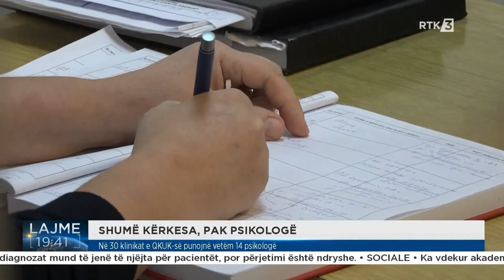Në 30 klinikat e QKUK-së punojnë vetëm 14 psikologë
Follow RTK:Në 30 klinikat e QKUK-së punojnë vetëm 14 psikologë